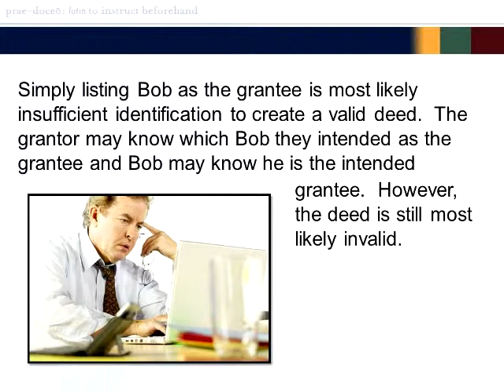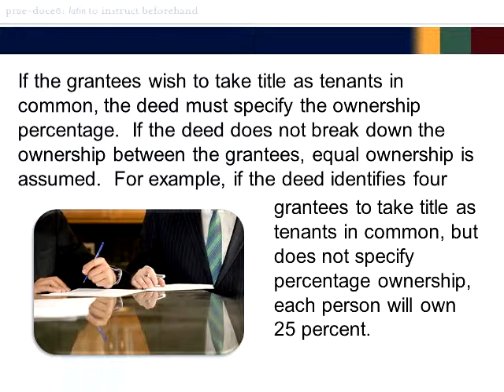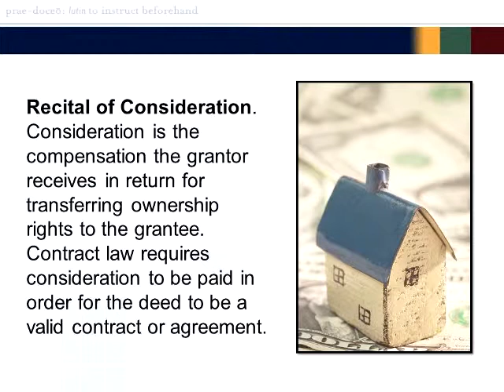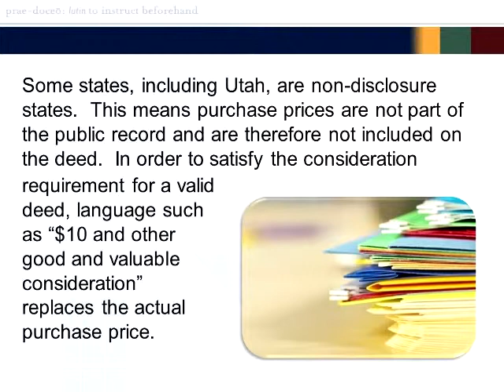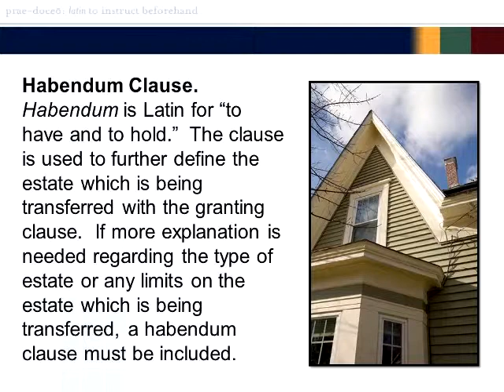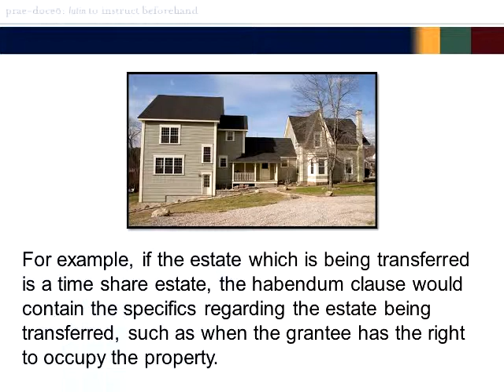Transferring Ownership Chapter 1 02